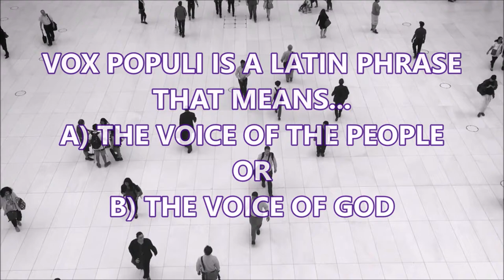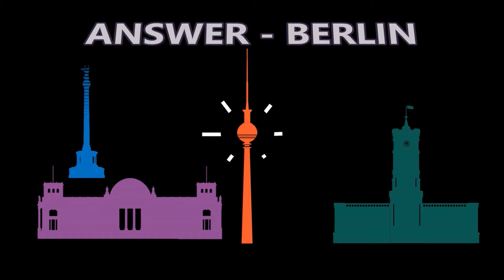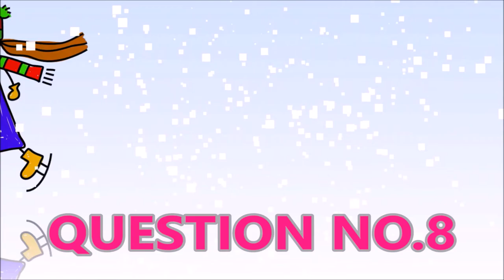#57 WHERE ARE THE SPANISH STEPS?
10QWIZ is a quiz with 10 questions to test your general knowledge. If you're up to the challenge, then this is the place for you. 10QWIZ  is uploaded on weekends.

             7-8 right answers is a B
             5-6 right answers is a C
             3-4 right answers is a D

knowledge
highschoolquizshow
knowledgeable
10 questions and answers
10 questions and answers in English
weekday quiz
daily quiz
iq test